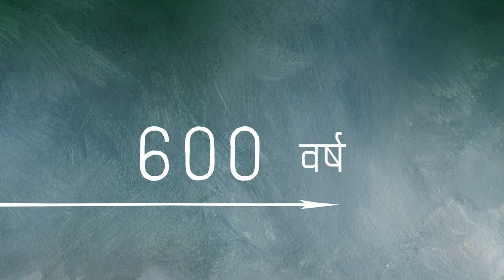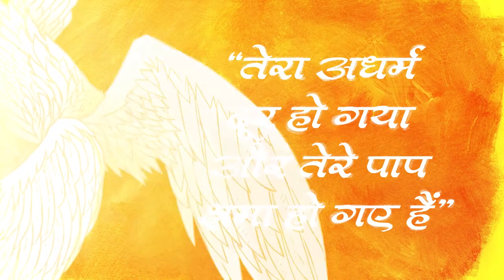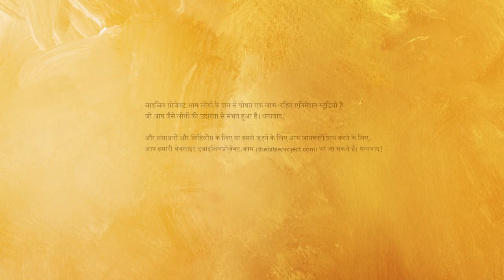The Forgotten Character of God ll Holiness Explained Hindi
In this short video You will learn about the most forgotten character of God The Holiness

Watch and Share this Message

Second Channel "My Redeemer Yeshua "

1》 This video has no negative impact on anyone.
2》This video is also used for Teaching/Motivational purposes.
3》This video is Transformative in Nature.
4》 I ONLY used bits and pieces of videos and photos to get the point across where Necessary.